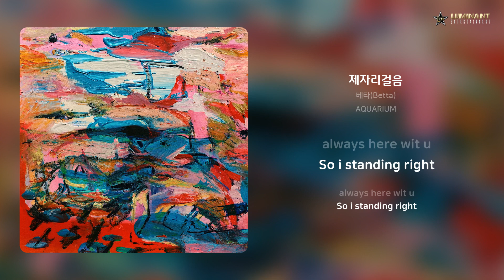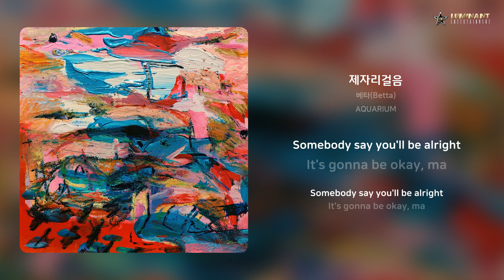베타(Betta) - 제자리걸음 | 가사 (Lyrics)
Artist: 베타(Betta)
Track: 제자리걸음
Album: AQUARIUM
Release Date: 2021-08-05